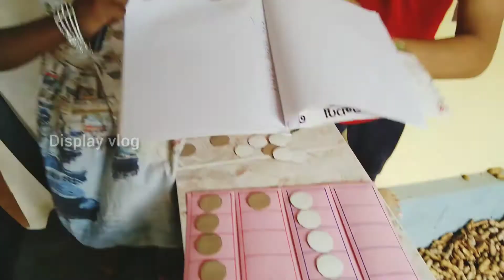STD-1 Mathematic | Ten Frame for kids | Ten Frame flash cards Games of children's online class1